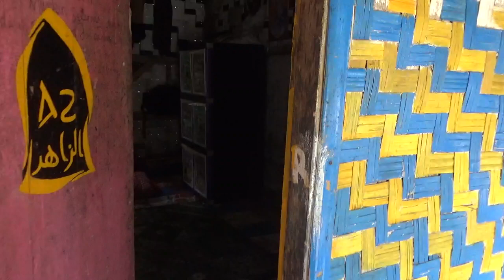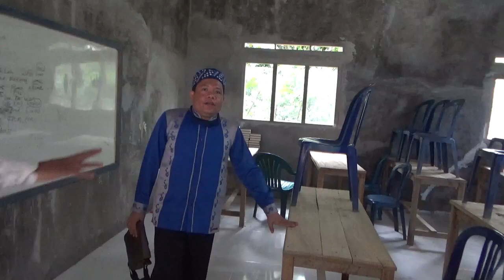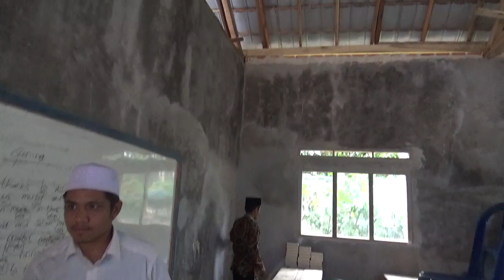JIHAD PENDIDIKAN: MARI BANTU PESANTREN MIFTAHUL ULUM, (GERAKAN SERBU: Ustadz SUPARMAN ABDUL KARIM)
Alamat Ponpes: Desa Baru Ranzi, Kec. Merbau Mataram, Lampung Selatan (Di atas Bukit dan dikelilingi Perkebunan)